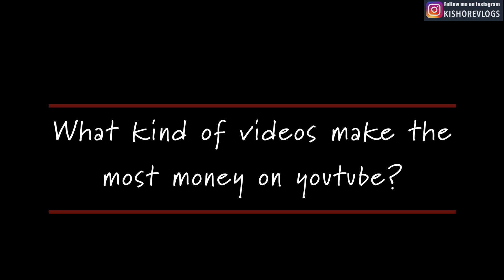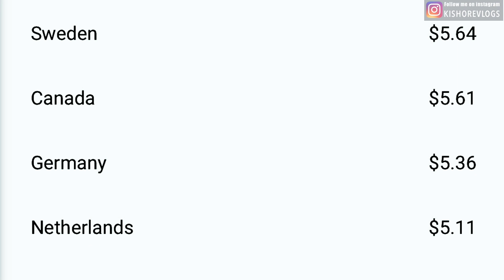THESE VIDEOS MAKE THE MOST MONEY ON YOUTUBE? | NEW YOUTUBERS TIPS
Youtube is a good source of income for 100’s and thousands of YouTubers, some do it part time and some do it full time. Some earn in millions, some in hundreds of thousands and some some to just cover the costs and some struggling

In this video I will be explaining you some very important money making factors on YouTube which most of the Youtubers are not aware and they struggle for years.
Topic with high number of views
Topics with high earnings
Camera
Back up DSLR
Main Camera